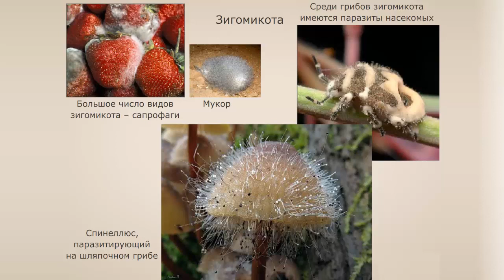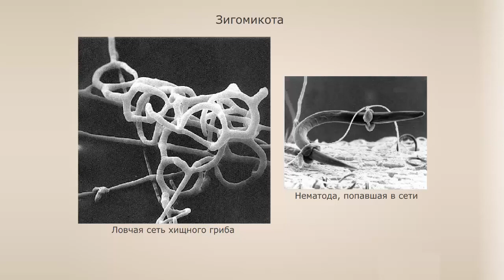Отдел Зигомикота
Зигомикота - микроскопические, часто одноклеточные грибы, имеющие хорошо развитые гифы из перегородок и неподвижные споры.
Мицелий этих грибов хорошо развит и разделен на клетки.
Представители вида ведут наземный образ жизни. Бесполое размножение у зигомикота происходит неподвижными, лишенными жгутиков спорами. У зигомикота особый тип полового процесса - зигогамия.
Зигомикота играют большую роль в образовании гумуса (перегноя). Среди них значительное число видов сапрофаги, которые разлагают органические вещества на неорганические. Они широко распространены в почвах разных типов, на экспериментах.
Многие виды зигомикота развиваются на различных пищевых остатках и продуктах. Небольшая часть зигомикота - хищные грибы, обладающие клейкими гифами и ловчими кольцами, и питающиеся простейшими нематодами и мелкими личинками насекомых.